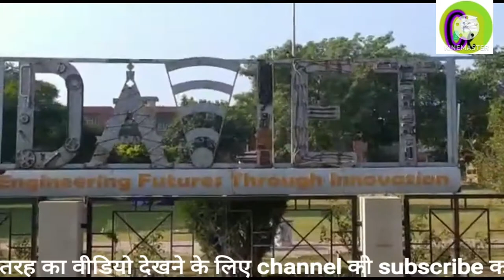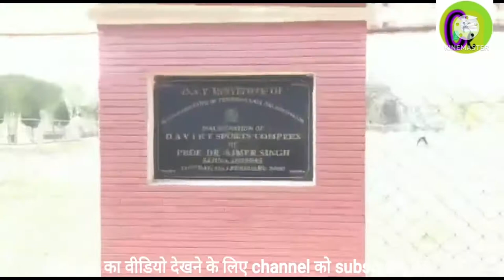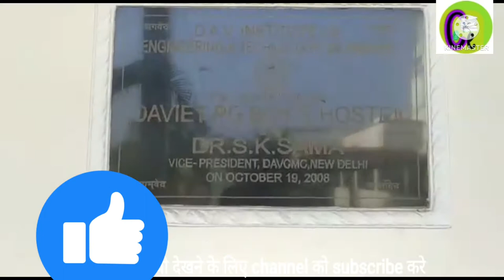About, Dav Institute of Engineering and Technology college in Jalandhar Punjab ,Best infrastructure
DAV Institute of Engineering & Technology Jalandhar got established in year 2001 under the aegis of DAV college Managing committee. This is the first degree level Engineering Institute started by the DAV College Trust and Management Society.The DAV College Trust and Management Society is the largest non-government educational organization in India managing a chain of 700 institutions in India and abroad.The institute is located in the heart of city on a prime piece of land adjacent to DAV College,Jalandhar on the left side of Jalandhar-Amritsar National Highway spread over an area measuring about 18 acres possessing extremely beautiful landscape with a running canal on its back and historical BurltonPark on its front. DAVIET is carrying out original research of significance and technology development at the cutting edge. It imparts training to students to make them competent, motivated engineers and scientists. The Institute not only celebrates freedom of thought, cultivates vision and encourages growth, but also inculcates human values and concern for the environment and the society.

The Department of Academics Affairsof DAVIET works for the maintenance andcontinuous improvement of the quality of academic activities of the Institute. The department is comprised of learned faculty members contributing from different functional domains and specializations. The department strongly believes that quality in education could only be envisaged with stronger cohesion between the different stakeholders of an academic body.This can only be achieved with an appropriate blend of a constructive teaching pedagogy with the student learning process. The department regularly monitors the quality of teaching learning process in the Institute and works for providing necessary solutions as and when desired.

To be more specific, the responsibilities of the department include:

Finalization of academic calendar, time-tables, registration of students for course work and examinations, class room arrangements and all other requirements for proper conduct of class work.
Conduct of internal examinations and co-coordinating the finalization of session’s evaluations and for ensuring the timely declaration of result.
Supervision of the maintenance of up-to-date academic records of all categories of students.
Publications and distribution of syllabi.
Organizing meeting of all the institute level academic bodies.
Executionof the policies of the institute in the conduct of P.G, Ph.D. and other research programmes including the examination of the thesis.
Framingthe academic policies, rules and regulations for bettering the academic standards of the Institute.
Coordinating the conduct of convocation.
Creation of more centre(s) of excellence.
Upgradation of central library.
Coordinating the accreditation process.
Suggesting the Principal to take suitable steps from time to time to strive for the high academic standards.
Any other relevant issue(s).
Academics Menu
Academic Advisory Body
Academic Affairs Committee
Board of Studies
Curriculum Planning
Curriculum Enrichment
Academic Initiatives
Teaching-Learning Process
Faculty Training Programmes
Faculty Development Initiatives
Academic Audit
Student Feedback
Academic Calendar
DAVIET
DAV Institute of Engineering & Technology Jalandhar got established in the year 2001 under the aegis of the DAV College Managing Committee.

Students
Alumni
NSS
Cultural Activities
News Blog
Students Consortium
Seminars and Workshops
Admission Procedure
Scholarships
Students Corner
Academics
Departments
ERP Login
MOU
CIE Cell
Human Value Cell
Center of Excellence
Awards and Accolades
Academic Calender

Map

App
Quick Links
Punjab Technical University
DAV Management
AICTE
Punjab Government
Developers
Admission
B.Tech
M.Tech
MBA
MCA
International Admission
Management Quotes